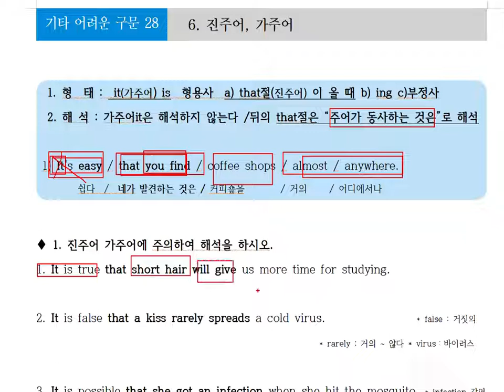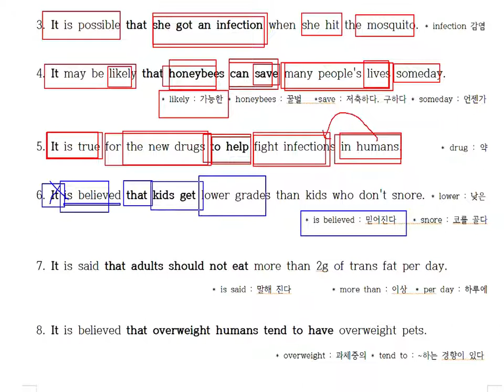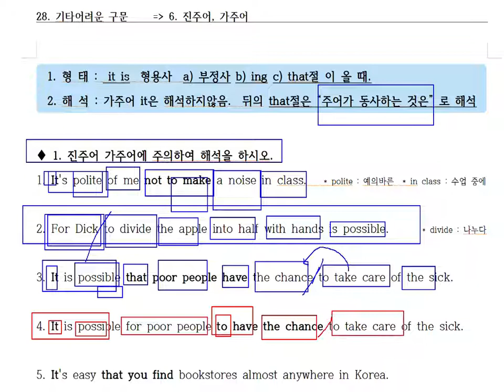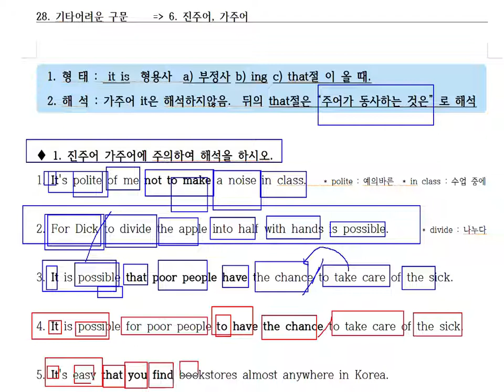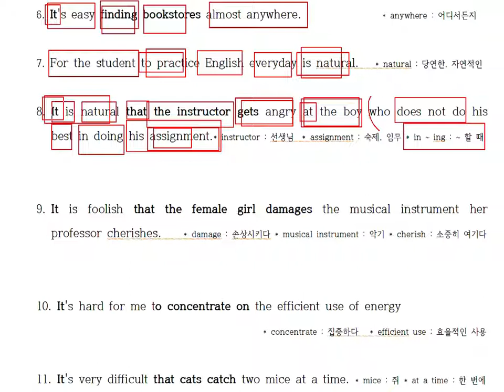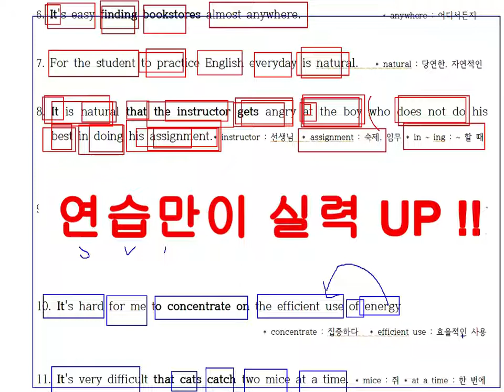28-6. it형to해석방법 it형that해석방법 .진주어, 가주어. 진주어, 가주어를 설명하고 연습합니다.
20년 동안 영어학원에서 검증된 영어해석 방법입니다.
100% 장담합니다.